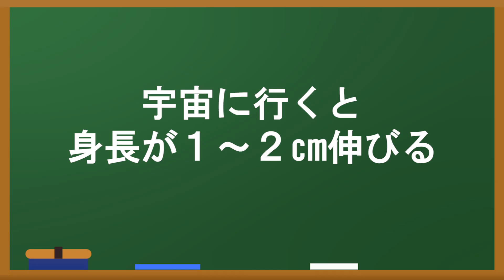憧れの美人教師とのデートが思ってたんと違う。【トリビア学園】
人類待望の夜千先生とのデートシチュエーション動画です。
夜千先生との日常的なデートをお楽しみください。

■トリビア学園
教師系VTuberグループです。職員室のドタバタをお届けしてます。

■トリビア学園の教師たち

映像素材：いらすとや、PAKUTASO、pixabay
効果音：効果音ラボ、On-Jin ～音人～